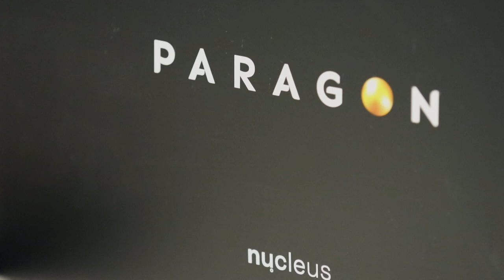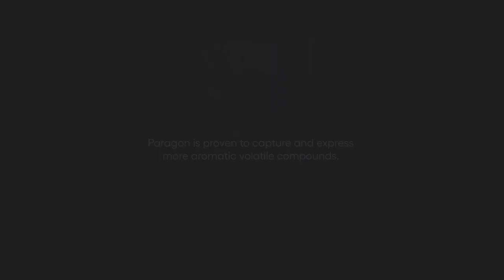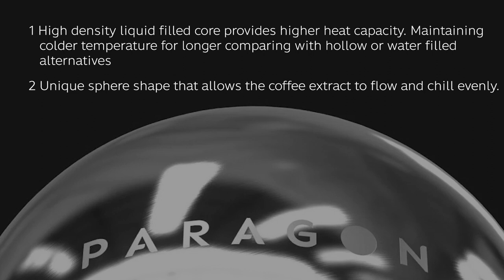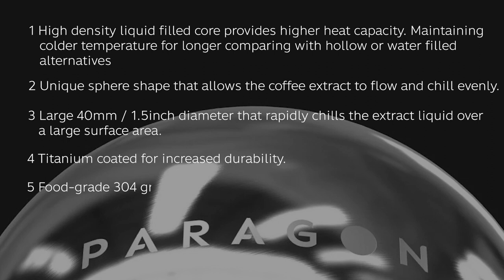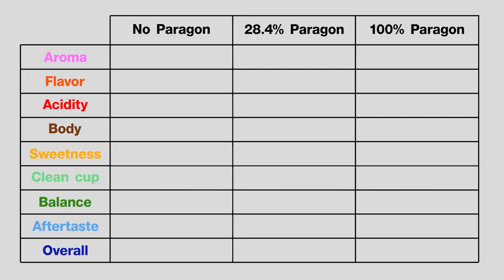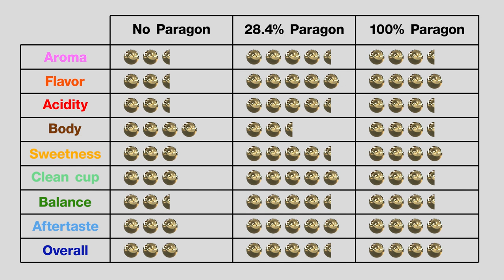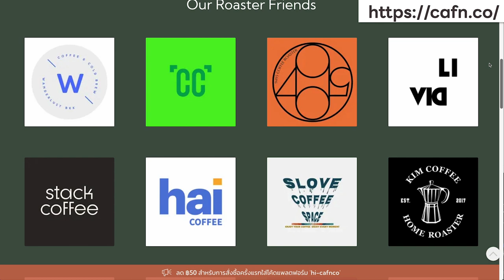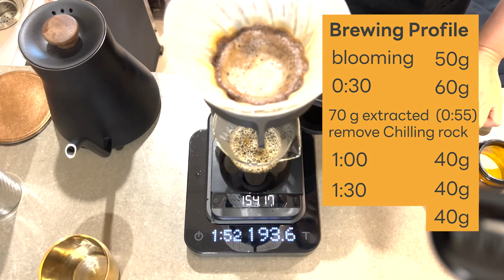EP37 รีวิวจัดเต็ม! Nucleus Paragon ควรซื้อไหม? | (中文字幕）評測 Nucleus Paragon| BUNista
🇹🇭 Nucleus Paragon อุปกรณ์ช่วงชงกาแฟ เก็บกลิ่นได้40% จริงอย่างที่ว่าไว้หรือไม่ มันดีขนาดไหน ควรจะซื้อไหม คลิปนี้มาเล่าให้ฟังอย่างละเอียด แถมสูตรชงง่ายๆรับรองอร่อยชัวร์🇹🇭
ใส่Code   bunista-cafnco  (จำกัด 20 ท่านแรก)

【For other languages CC, please select "Auto-translate" in setting menu (Youtube Web base)】Review Nuclues Paragon and brewing recipe  🇺🇸🇬🇧

Please input Code bunista-cl (only first 20 customers)

🇨🇳🇭🇰🇲🇾🇸🇬🇹🇼【中文字幕請於設定，字幕選項】🇨🇳🇭🇰🇲🇾🇸🇬🇹🇼
 Nucleus Paragon 這的能保留40%的方向化合物，真的有那麼神嗎？ 這集跟大家說明，還有提供沖煮配方讓大家參考

輸入  bunista-cl 可抵扣 100 泰銖   (限制20名)

Chapter:
00:00 Intro
00:48 แนะนำผู้คิดค้นSasa Sestic  Sasa Sestic 設計者介紹
02:58 หลักการออกแบบและทำงานของParagon Paragon 設計與使用的原理
05:22 ลักษณะพิเศษของ Chilling rock  Chilling rock 特質
06:19 แนะนำส่วนประกอบและตำแหน่งการวางส่วนต่างๆเพื่อใช้งานของ Paragon Paragon主體及使用擺設介紹
08:39 ทดสอบParagon Paragon 測試
09:49 ผลการทดสอบเมล็ด washed 水洗豆測試結果
10:26 ผลการทดสอบเมล็ด Natural 日曬豆測試結果
11:20 ตารางสรุปผลทดสอบ 測試結果表格
12:42 แนะนำสูตรการชงโดยใช้ Paragon 使用Paragon 沖煮配方
15:15 สรุปว่าควรซื้อหรือไม่？ 是否應該擁有一只？
16:35 Ending